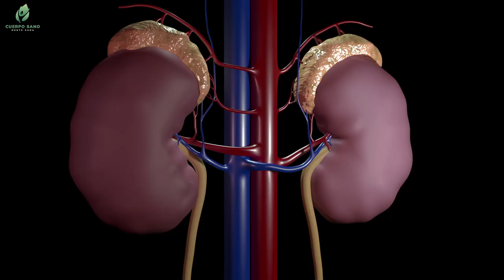¡NO COMAS ARROZ RECALENTADO! Podría ser mortal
El arroz y la pasta son de los alimentos más comunes y consumidos en todo el mundo, son nutritivos y además permiten controlar el hambre por un tiempo más prolongado. Por estas razones, suelen ser preparados para ser consumidos por muchos días, pero según estudios, esta práctica indica que consumirlos recalentados pueden perjudicar la salud.

Estos alimentos contienen unas bacterias llamadas Bacillus cereus, que sobreviven a algunos procesos de cocción y pueden provocar un envenenamiento por su consumo. En el video te explicamos todo!
Comidas Toxicas